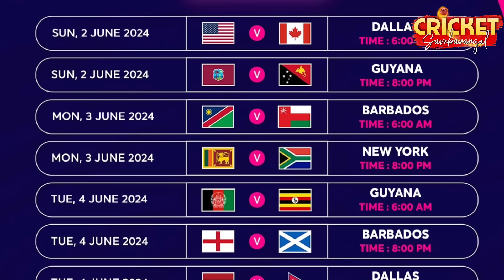IND vs BAN🔥 T20 World Cup Highlights💥 Rishabh pant one hand six 🔥 Hardik pandya Hatrick Sixes 666⚡